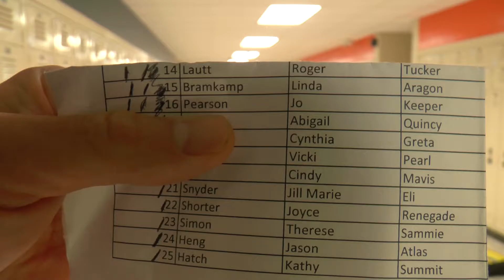Keeper Pontiac, IL Elite Area 4 Contaners 9 5 16